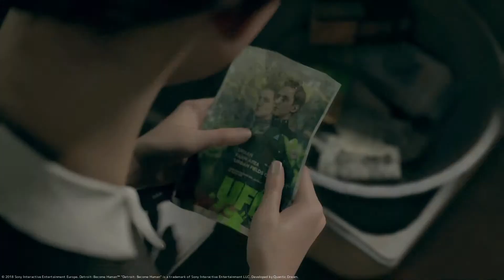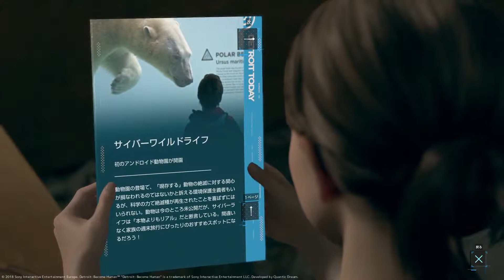【Detroit: Become Human】 #13 逃亡 (全員生存ルート / コナー&カーラ:2038.11.6 AM10:25)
Detroit: Become Human (PS4) ※ネタバレあり
全員生存エンディングを迎えた2週目のプレイ動画。(トロフィー「生存者」獲得ルート)
様々なイベントを回収していきます。

2038年、デトロイト。
人工知能やロボット工学が高度に発展を遂げた、アンドロイド産業の都。
人間と同等の外見、知性を兼ね備え、様々な労働や作業を人間に代わって担うようになったアンドロイドは、社会にとって不可欠な存在となり、人類はかつてない豊かさを手にいれた。
しかし、その一方で、職を奪われた人々による反アンドロイド感情が高まるなど、社会には新たな軋轢と緊張が生まれはじめる。
そんな中、奇妙な個体が発見される。
「変異体」と名付けられたそのアンドロイドたちは、あたかも自らの意志を持つかのように行動しはじめたのだった。

発売日：2018年5月25日
開発元：Quantic Dream
販売元：Sony Interactive Entertainment Inc.
音　楽：フィリップ・シェパード（カーラ編）
　　　　ニマ・ファクララ（コナー編）
　　　　ジョン・パエサーノ（マーカス編）